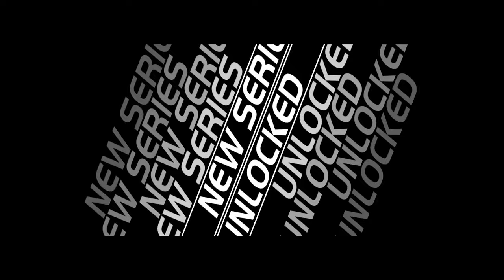Watch Me Race Through Need For Speed: Hot Pursuit (2010)! Part 4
Need for Speed: Hot Pursuit is a 2010 racing video game developed by Criterion Games and published by Electronic Arts for PlayStation 3, Xbox 360, Wii, Microsoft Windows, iOS, Android, webOS, and Windows Phone. The Wii version was developed by Exient Entertainment. Hot Pursuit is the sixteenth Need for Speed title and was released in November 2010, with digital distribution versions released within December 2010. This version is a reboot of Need for Speed III: Hot Pursuit (1998). A remastered version, titled Need for Speed: Hot Pursuit Remastered, was released on November 6, 2020, for Microsoft Windows, PlayStation 4 and Xbox One, and on November 13, 2020, for Nintendo Switch.